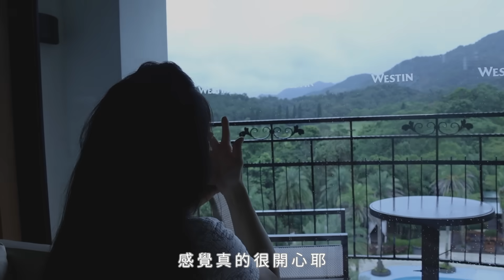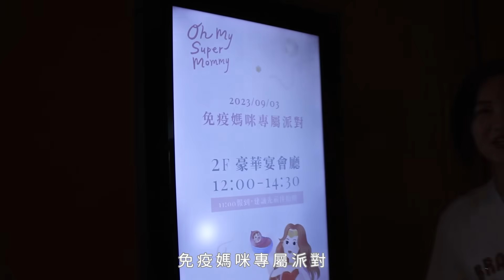典典寶寶大溪威斯汀初體驗/免疫媽媽派對好感人/勇氣媽咪我懂妳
送子鳥第一次舉辦免疫媽媽派對
在大溪威斯汀席開15桌
來參加的都是跟我一樣
因為免疫問題而不孕
懷孕過程比一班人經歷更多打針、吃藥、還有失去
終於擁有寶寶的媽媽戰士們
我們一起擁抱、一起慶祝
也祝福正在求子路上的勇氣媽咪們
我們免疫媽媽那麼困難都成功了
你們一定可以心想事成的

典典寶寶真的好愛旅行
也好愛交朋友
看到她舒服的躺在床上、開心的玩設施
我知道下次一定要再帶她來
當然要帶上子銓
已經期待下趟大溪威斯汀之旅了
周邊有什麼好吃好玩的，也麻煩大家推薦喔